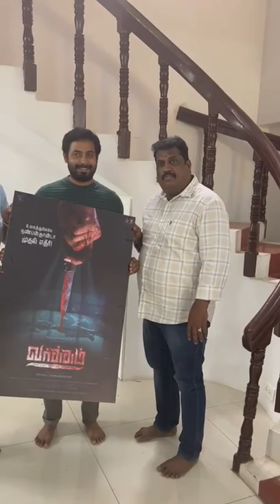Our First Film Launched by Mr. Aari, Actor and Mr.S.Nandagopal, Producer.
Video from RAMAKRISHNAN D